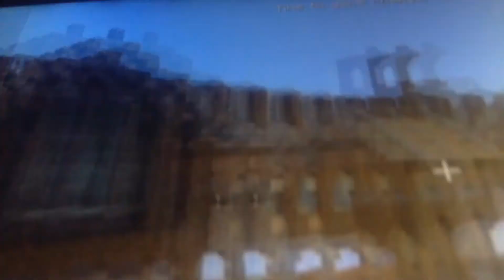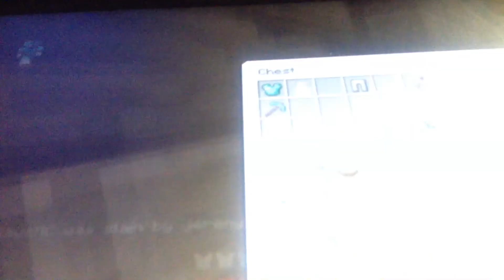Jaiden gets mad! pt.1!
Did I grab ur attention now jaiden?